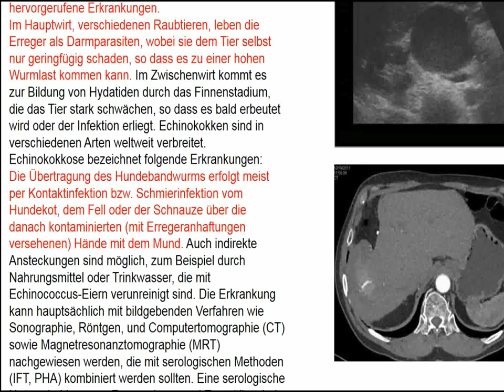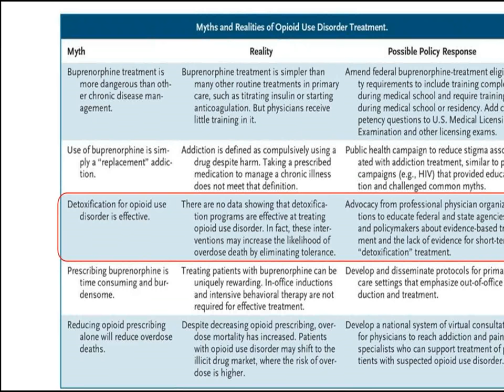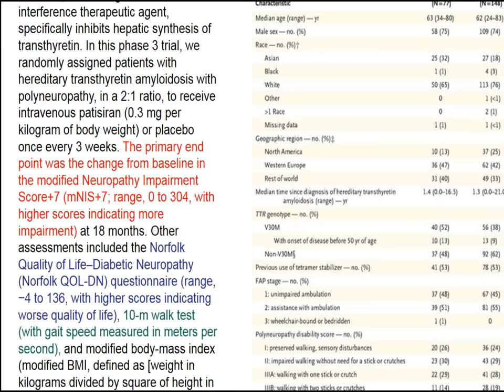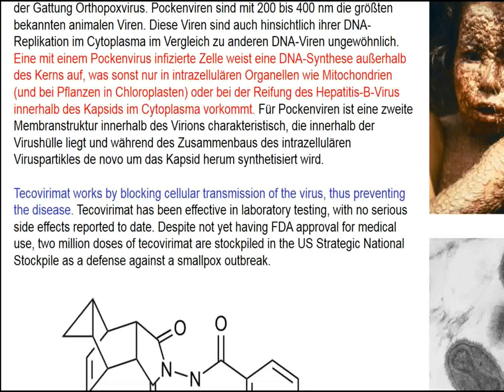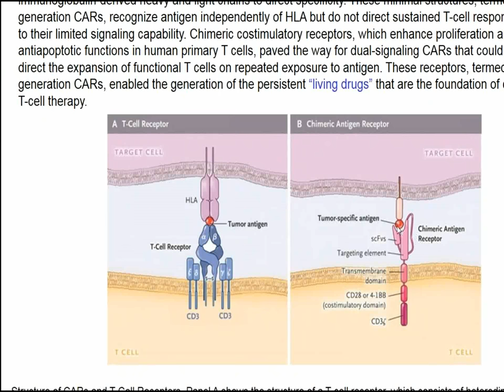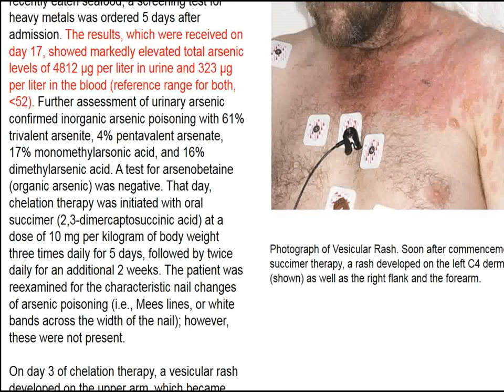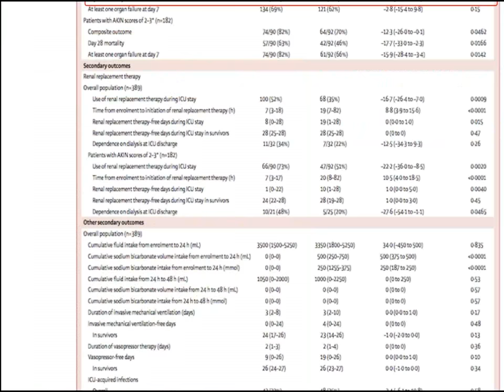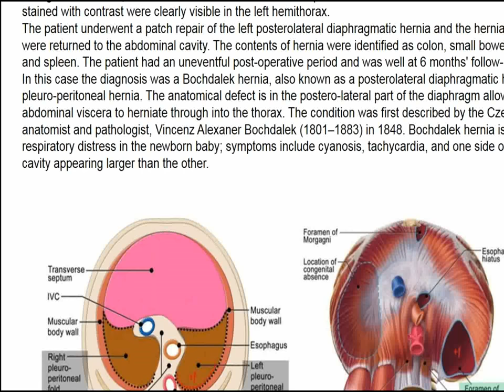Charité Clinical Journal Club by Fred Luft - 11.07.2018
The N Engl J Med image of the week shows a cross-sectional abdominal CT from a 30-year-old man who presented with a 15-month history of intermittent discomfort in the right upper quadrant of the abdomen. He lived in a rural area of Morocco and had occasional contact with dogs. The physical examination revealed hepatomegaly with a palpable hepatic mass. Laboratory tests showed a normal white-cell count and a normal absolute eosinophil count. Ultrasonography and computed tomography of the abdomen revealed a large cyst in the right lobe of the liver. What is the diagnosis? You are offered hepatic carcinoma, autoimmune hepatitis, primary biliary cholangitis, amebiasis, and echinococcosis.  Almost 30 years ago, the USA medical establishment declared “pain” to be the fifth “vital sign”. The others are heart rate, respiratory rate, blood pressure, and body temperature. A “smiley-face” cartoon was used to act as a “dolorimeter”. This assessment was forced on all health-care providers and hospitals. In 2001, a Joint Commission mandated that hospitals across the USA assess pain on each patient they treat. Subsequently, this mode of thought has also moved to Europe. In 2016, over 42,000 persons died of opioid-induced drug overdoses in the USA, similar to auto accidents but still slightly less than gun-shot wounds (90 deaths per day). Subsequently, the USA is trying to move all their oxycodone, Fentanyl, and heroin addicts on to buprenorphine and methadone. However, primary care physicians (Hausärzte) are less than enthusiastic about this latest assignment. We review the topic. Hereditary transthyretin amyloidosis is caused by pathogenic single-nucleotide variants in the gene encoding transthyretin (TTR) that induce transthyretin misfolding and systemic deposition of amyloid. Progressive amyloid accumulation leads to multiorgan dysfunction and death. Inotersen, a 2′-O-methoxyethyl–modified antisense oligonucleotide, inhibits hepatic production of transthyretin. Investigators inspected a randomized controlled trial of inotersen and placebo to inhibit the production of false-folding, amyloid-producing proteins. The primary endpoints were neuropathy scores onto two accepted instruments. The next study is quite similar and also involves an antisense-like strategy. Investigators randomly assigned patients with hereditary transthyretin amyloidosis with polyneuropathy, in a 2:1 ratio, to receive intravenous patisiran (0.3 mg per kilogram of body weight) or placebo once every 3 weeks. The primary end point was the change from baseline in the modified Neuropathy Impairment Score+7 (mNIS+7; range, 0 to 304, with higher scores indicating more impairment) at 18 months. However, proteins were also measured. Both studies gave a positive assessment so that we can soon begin treating TTR mutations with a form of “gene” therapy. Platelets have been appreciated since William Osler (around 1900) but apparently no-one has counted them carefully during pregnancy and delivery. Platelet counts of less than 150,000 per cubic millimeter during uncomplicated pregnancies are described as gestational thrombocytopenia if no alternative cause is identified. Platelet counts may be even lower in women with pregnancy-related complications. However, the occurrence and severity of thrombocytopenia throughout pregnancy have not been not defined. We learn that platelets go down and then up after pregnancy. If they do not – caution is advised. The USA and Russia agreed to eliminate small pox 30 years ago, and then they didn’t. If those nasty adversaries reintroduce small pox, we had better have something to offer. Small-pox foes investigated the efficacy of tecovirimat in nonhuman primate (monkeypox) and rabbit (rabbitpox) models in accordance with the Food and Drug Administration (FDA) Animal Efficacy Rule, which was interpreted for smallpox therapeutics by an expert advisory committee. The investigators also conducted a placebo-controlled pharmacokinetic and safety trial involving 449 adult volunteers. The material appears to be effective, although there are broad confidence intervals. Cabozantinib inhibits tyrosine kinases, including vascular endothelial growth factor receptors 1, 2, and 3, MET, and AXL, which are implicated in the progression of hepatocellular carcinoma and the development of resistance to sorafenib, the standard initial treatment for advanced disease. We learn that the treatment could help cancer patients with advanced, progressive, hepatocellular carcinomas...